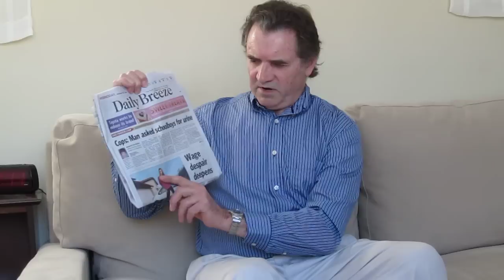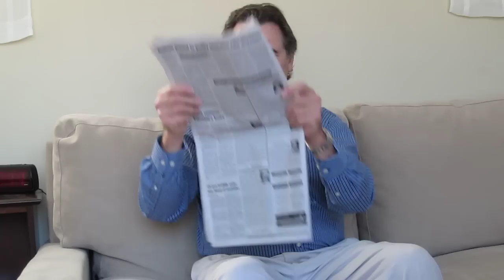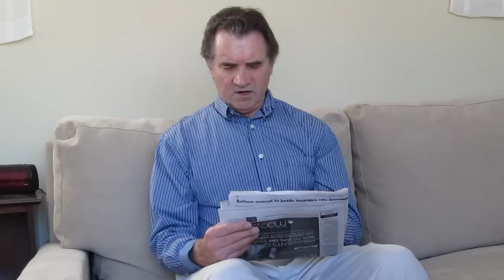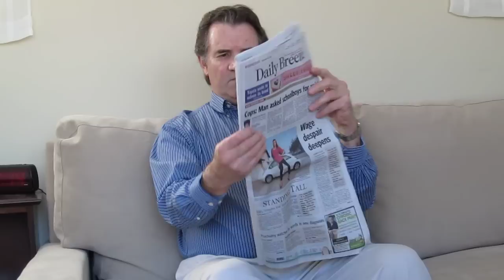Real Life Crime Investigation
Video 41. Most Crime goes unreported and unsolved.